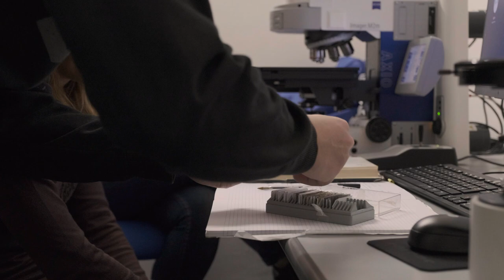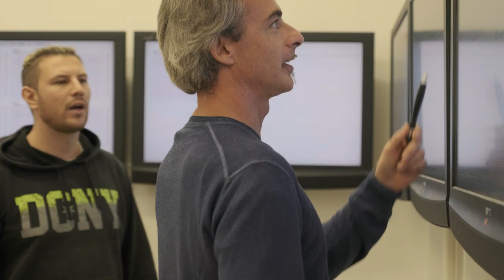Corso di Laurea Magistrale in Scienze Geologiche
Il corso ha l’obiettivo di formare laureati con una solida preparazione di base nei diversi ambiti della geologia e con particolari competenze nella gestione e nel monitoraggio dei rischi geologici e ambientali, nella dinamica ed evoluzione terrestre, nella ricerca e utilizzo sostenibile delle georisorse.

 Il percorso formativo è organizzato in due curricula:

Rischi geologici e ambientali (RIGA)
Dinamica terrestre e Georisorse (DIGE)

La didattica frontale è integrata da attività di terreno e di laboratorio, svolte individualmente o in gruppo e finalizzate ad applicare le conoscenze teoriche acquisite a casi reali. Il percorso formativo si completa con un’esperienza professionale di tirocinio presso enti pubblici, imprese o studi privati e con la Tesi di Laurea Magistrale. La Tesi si integra con l'attività di tirocinio e/o con 'stages' presso laboratori e istituzioni italiane e straniere, per ampliare le conoscenze e la capacità dello studente di interagire con altre figure professionali.